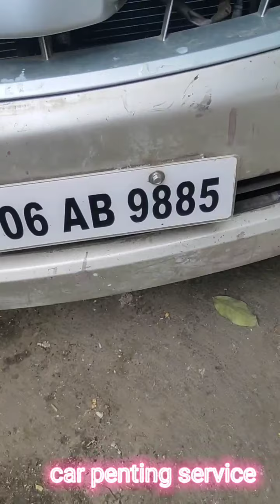toyota innova 2.5 g Bumper Mumbai#car painting |Car Painting Denting